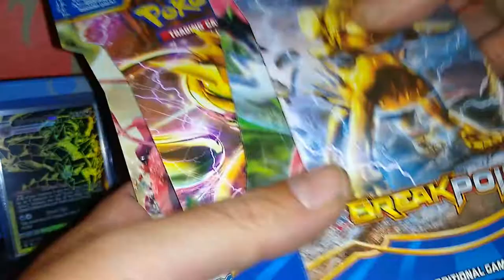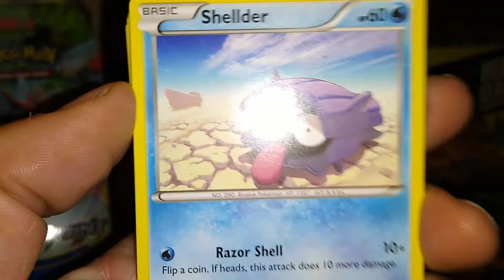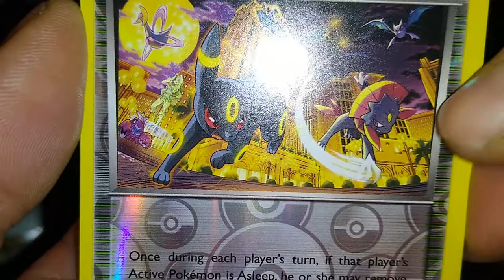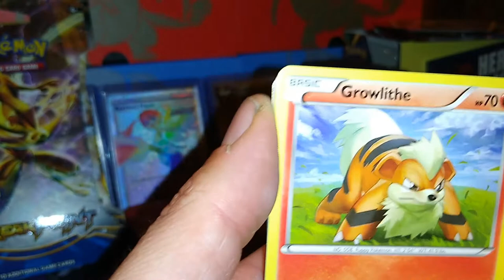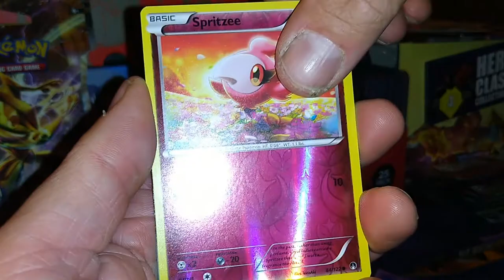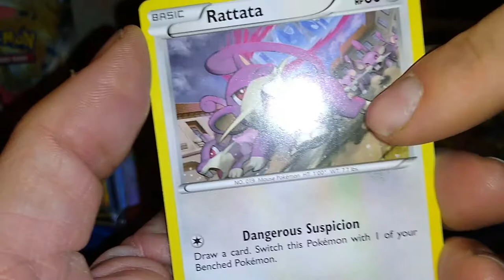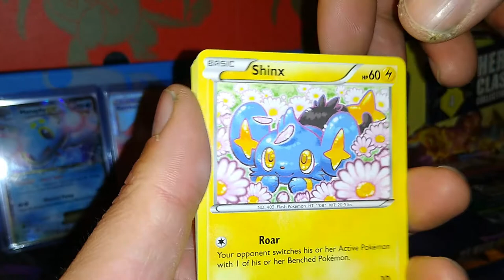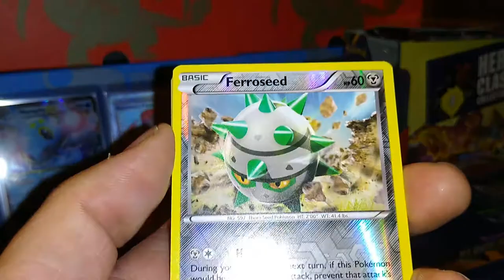POKEMON XY PACKS! HUGE HIT!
Let's open some XY PACKS, SOLROCK SQUAD!